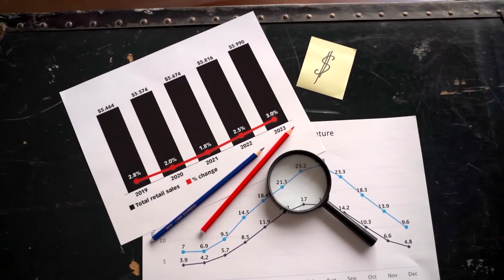Contracting Made Easy: Advice for Employees and Employers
In this video, Mollen Mukuze engages in a conversation with Dr Charity Chanyowedzwa. Together, they explore the intricate details of contracting.

They dive deep into understanding the CCMA, debunking misconceptions, exploring common cases, discussing procedural and substantiative tests, and highlighting the significance of record-keeping in the process. Whether you're an employee or an employer, this video provides valuable insights and advice when it comes to contracting.

If you have any questions, please don't hesitate to ask in the comment section below.

VIDEO TIMESTAMPS:

01:53 - What is the CCMA?
03:10 - What are the misconceptions about the CCMA?
07:28 - What are the common cases taken to the CCMA?
14:59 - What are the procedural and substantiative tests?
16:50 - What is the importance of record keeping?
23:41 - Word of advice to employees and employers when it comes to contracting.

ABOUT BRENDMO ACCOUNTANTS:

Brendmo Accountants is a growing auditing and accounting firm in South Africa.